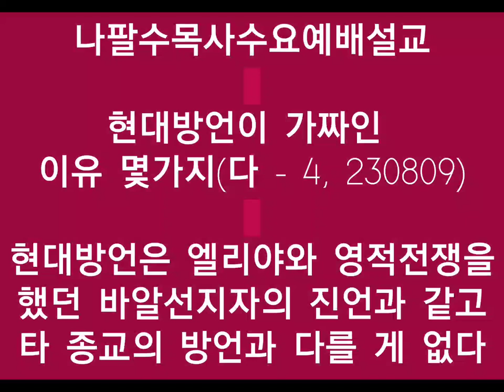[나팔수목사수요예배설교] 현대방언이 가짜인 이유 몇 가지(다 - 4, 230809, 신앙상담 : 010-4728-0792)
선교계좌 : 농협, 하늘소망교회, 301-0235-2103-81
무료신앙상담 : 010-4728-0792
카톡아이디 : napalsu9